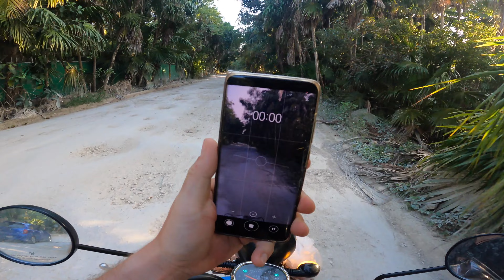Tulum cruising - Italika D125 Motoneta